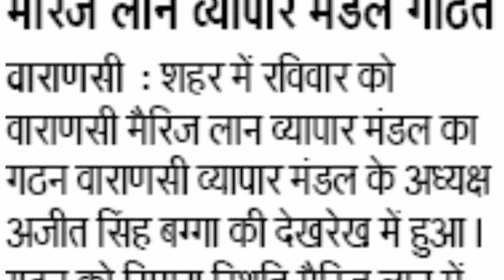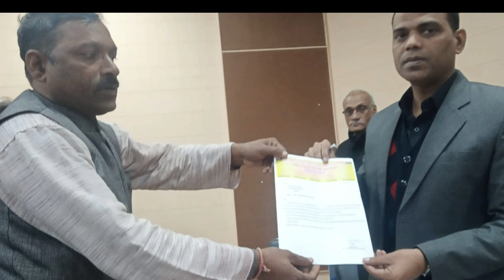Clown Times, बनारस में लॉन संचालकों के अवैध निर्माण पर VDA की नोटिस से मचा हड़कंप।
प्रधानमंत्री नरेंद्र मोदी के स्मार्ट सिटी बनारस में नियोजित निर्माण के लिए संकल्पित वाराणसी विकास प्राधिकरण के उपाध्यक्ष राहुल पाण्डेय द्वारा शहर के सैकड़ों मैरिज लान संचालकों को बिना अनुमति प्राप्त किए निर्माण करने की नोटिस दिए जाने से हड़कंप मच गया।

आनन-फानन में वाराणसी व्यापार मंडल एसोसिएशन के अध्यक्ष अजीत सिंह बग्गा के नेतृत्व में लॉन संचालकों की आपात बैठक बुलाकर तत्काल मैरिज लॉन व्यापार मंडल का गठन किया गया, जिसमें सर्वसम्मति से अध्यक्ष अनिल सिंह पटेल वरिष्ठ उपाध्यक्ष सौमित्र अग्रवाल उपाध्यक्ष मृत्युंजय सोनकर कोषाध्यक्ष कुमार सिद्धार्थ को चुना गया। सभी निर्वाचित पदाधिकारियों ने श्री बग्गा के नेतृत्व में भरोसा और विश्वास जताते हुए सीधे वाराणसी के मंडलायुक्त कार्यालय पहुंचकर वाराणसी विकास प्राधिकरण के उपाध्यक्ष राहुल पाण्डेय को ज्ञापन सौंपने के साथ ही इस बात पर अड़ गए कि उनका निर्माण चाहे जैसा हो उसे मान लिया जाए।

लॉन संचालकों की नियम विरुद्ध मांग को माननीय से असमर्थता व्यक्त करने पर सभी संचालकों ने हंगामा खड़ा कर दिया लिहाजा उपाध्यक्ष राहुल पाण्डेय बैठक छोड़कर चले गए।

बताते चलें कि पिछले दिनों आयकर विभाग द्वारा शहर के एक दर्जन से अधिक लॉन संचालकों के यहाँ आयकर की छापेमारी हुई तो करोड़ों की कर चोरी पकड़ी गई थी।

उस वक्त सबसे ज्यादा चर्चा सरोजा पैलेस के मालिक और वाराणसी व्यापार मण्डल युवा के अध्यक्ष सनी जौहर तथा भैरवनाथ स्थित सोना साव के नाम से विख्यात सर्राफा कारोबारी घंसू सेठ के सारनाथ स्थित नन्दगाँव लॉन से करोड़ों की करचोरी पकड़े जाने से हड़कंप मच गया।
उसी वक्त इस बात का खुलासा हुआ की इन लॉन संचालकों के खाने के दांत अलग और दिखाने के दांत अलग है। दोनों लॉन के मालिक भले ही अलग-अलग थे किंतु दोनों का संचालक ठेकेदार टेंट मालिक मदन ही निकला। जिसे आगे रखकर लॉन संचालक बुकिंग से लेकर, कैटरिंग, लाइट सजावट, माली सभी के नाम पर करता है लाखों की कमाई।

उस वक्त भी वाराणसी व्यापार मंडल के अध्यक्ष अजीत सिंह बग्गा सनी जौहर के पक्ष में न केवल खड़े रहे बल्कि आयकर छापेमारी के दौरान कुछ भी गलत नहीं होने दिया।

आज जब वाराणसी विकास प्राधिकरण के उपाध्यक्ष राहुल पाण्डेय ने शहर के सैकड़ों लॉन संचालकों के अवैध व्यवसायिक निर्माण के खिलाफ न केवल नोटिस भेजा है बल्कि धाराओं के अंतर्गत सील करने और ध्वस्तीकरण का भी फरमान भेजा है, जिसके खिलाफ लॉन संचालक लामबंद हो चुके हैं और आर पार की लड़ाई के लिए वाराणसी व्यापार मंडल के अध्यक्ष अजीत सिंह बग्गा के नेतृत्व में ऐसा तेवर दिखाया की VDA उपाध्यक्ष को बैठक बीच में छोड़कर वापस जाना पड़ा।

अब देखना है कि VDA की नोटिस के बाद लॉन संचालक अपने अवैध निर्माण को नियमानुसार सही करते हैं अथवा VDA उपाध्यक्ष राहुल पाण्डेय की लीगल नोटिस की परवाह किये बिना आर- पार की लड़ाई लड़ते हुए हुए उनका डटकर मुकाबला करते हैं।